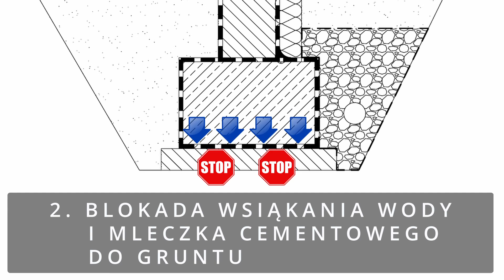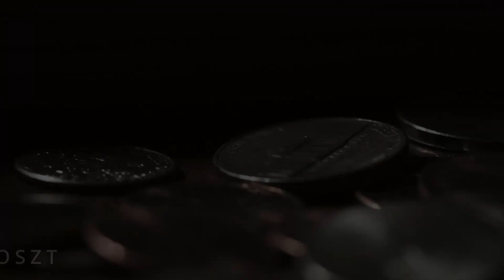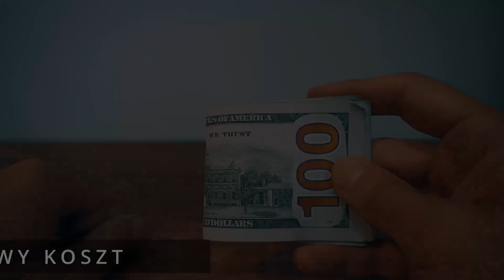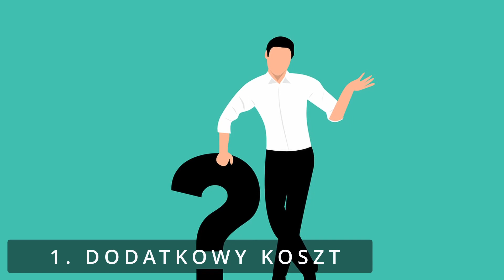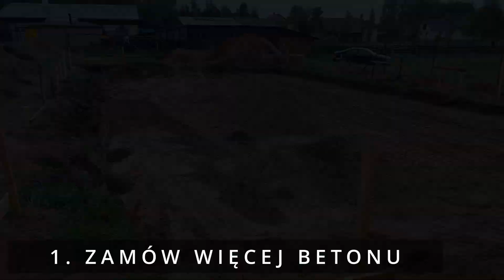Dlaczego warto wykonać beton podkładowy, chudziak pod ławą fundamentową? 🤔 Świadome budowanie domu.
Podejmując się budowy domu, musimy być świadomi rozwiązań jakie stosuje się podczas tworzenia nowych budynków. Idealnie byłoby, gdyby nasz dom powstał bez błędów. Nie jest to łatwe zadanie, gdyż na każdym etapie musimy podejmować decyzje odnośnie zastosowanych materiałów i technologii.

Z filmu dowiesz się dlaczego warto zdecydować się i wykonać beton podkładowy pod ławami fundamentowymi. Poznasz argumenty za i przeciw, a dodatkowo uzyskasz cenne porady dotyczące wykonania betonu podkładowego. Będziesz mógł świadomie podjąć decyzję, czy poświęcasz swoje pieniądze na chudziaka, czy też z niego rezygnujesz.

Jest to pierwszy film z cyklu poświęconego budowaniu. Tworzę go na podstawie doświadczeń zebranych podczas budowy własnego domu. Buduję systemem gospodarczym, samodzielnie. Razem ze mną poznasz sekrety budowy domu i zrozumiesz stosowane rozwiązania.

Spis:
0:00 - 0:15 - Wstęp
0:16 - 6:41 - Argumenty za…
6:42 - 8:31 - Argumenty przeciw…
8:32 - 11:39 - Wskazówki
11:40 - 13:35 - Końcowa gadka

When undertaking the construction of a house, we need to be aware of the solutions that are used when creating new buildings. Ideally, our house should be built without errors. This is not an easy task, because at each stage we have to make decisions about the materials and technology used.

In this video you will learn why it is worth deciding on and installing concrete under footings. You'll learn the pros and cons, plus you'll get valuable advice on making a concrete underlayment. You'll be able to make an informed decision about whether you're sacrificing your money for a skim or giving it up.

This is the first video in a series on building. I create it on the basis of experience gained during the construction of my own house. I am building my own home. Together with me, you will learn the secrets of house construction and understand the solutions used.

W filmie wykorzystałem zdjęcia i filmy własne oraz z portali Pexels i Pixabay.